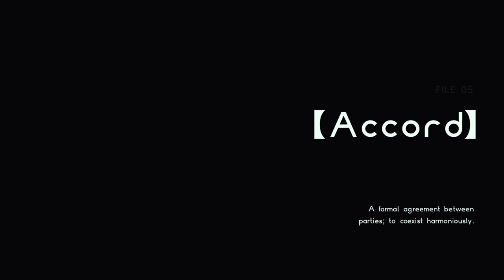Let's Play Astral Chain #13: Sisterly Sacrifice